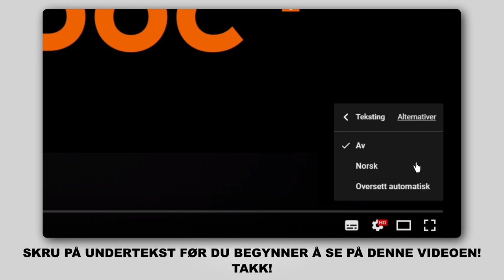Hvordan bytte luftfilter der på AUDI A4 B6 (8E5) [AUTODOC-VIDEOLEKSJONER]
Hvordan bytte luftfilter på AUDI A4 B6 (8E5) 1.9 Stasjonsvogn 04.2001–12.2004 [AUTODOC-VIDEOLEKSJONER]

🛠️ Verktøyene du trenger for å erstatte luftfilter:
- Pipenøkkelinnsats # 7
- Torx bits T20
- Phillips-skrutrekker
- Mikrofiberhåndkle
- Skjermtrekk